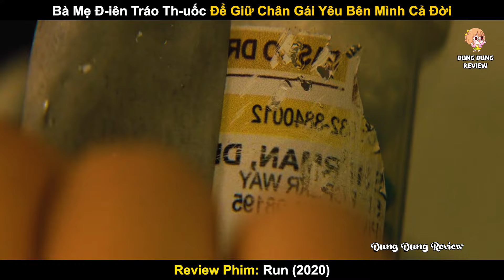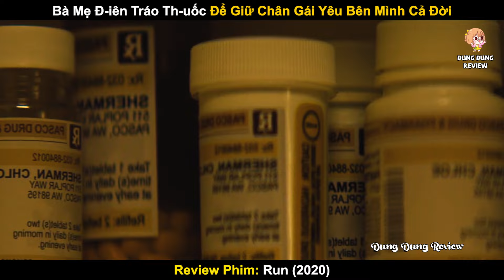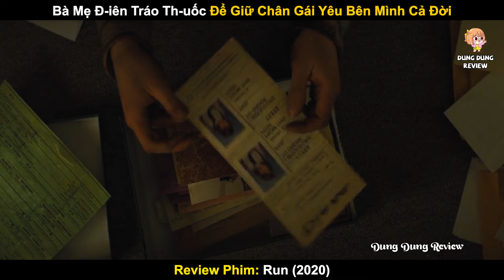Bà Mẹ Đ-iên Tráo Th-uốc Để Giữ Chân Gái Yêu Bên Mình Cả Đời | Review Phim Trốn Chạy 2020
Bà Mẹ Đ-iên Tráo Th-uốc Để Giữ Chân Gái Yêu Bên Mình Cả Đời
Review Phim Trốn Chạy 2020
Tóm Tắt Phim Run 2020

Tóm tắt nội dung phim:
Trốn Chạy kể về cô bé thiếu niên Chloe Sherman. Do khiếm khuyết ở đôi chân, từ nhỏ Chloe được mẹ nuôi dưỡng và dạy dỗ tách biệt với thế giới bên ngoài và chỉ quanh quẩn trong nhà. Bỗng một ngày cô phát hiện ra những hành vi mờ ám và kỳ lạ cùng bí mật khủng khiếp của mẹ mình.